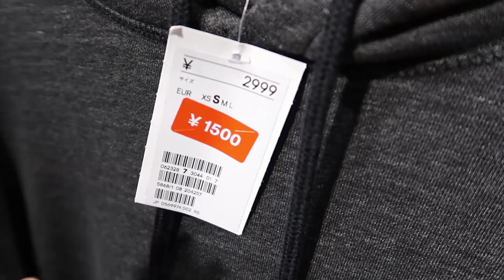HANABI 花火 // PESTA KEMBANG API // YODOGAWA- OSAKA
HANABI adalah bahasa jepang yang artinya "Kembang Api" ( hana = kembang/bunga, bi =api). Hanabi di jepang menjadi acara tahunan, artinya merupakan event yang selalu ada tiap tahun.
 Hanabi diselenggarakan di musim panas ( akhir Juli sampai akhir agustus), ada juga di daerah tertentu masih menyelenggarakan hanabi sampai bulan september. Hanabi adalah PESTA RAKYAT Mulai dari anak kecil ( anak yang belum sekolah) , anak muda, keluarga muda sampai kakek nenek mereka suka dengan HANABI